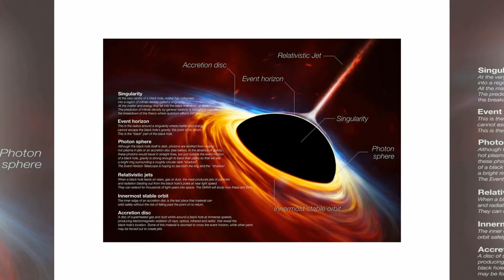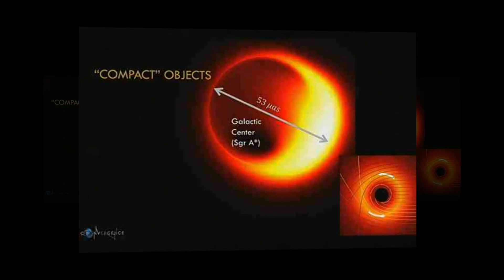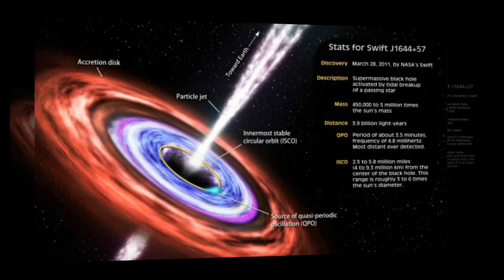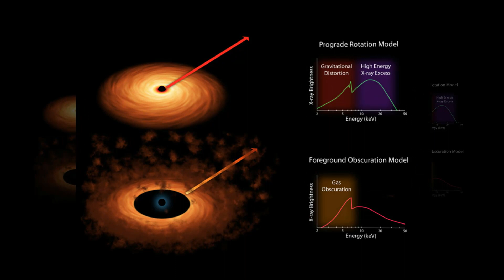ব্ল্যাক হোল কি | এটি কিভাবে সৃষ্টি হয় | What is black hole in bengali | What is white hole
ব্ল্যাক হোলগুলি মহাবিশ্বের রহস্যময় এবং বিস্ময়কর বস্তু যা প্রকৃতপক্ষে কোন ব্যাখ্যা নেই। প্রকৃতপক্ষে, আমরা একটি কালো গহর ভিতরে কি মিথ্যা সম্পর্কে কিছু জানি না। আমরা জানি এবং আমরা একটি কালো গহর বাইরে দেখতে কি বুঝতে, কিন্তু সত্যিই কি ঘটছে একটি কটাক্ষপাত করতে আমাদের ভিতরে যেতে কোন উপায় আছে। এমনকি যদি আমরা একটি কালো গহর ভিতরে একটি প্রোব পাঠানো হয়, এটি যাত্রা থেকে বেঁচে না, এবং কোন উপায় যে এটি একটি সংকেত প্রেরণ করতে পারে আউট একবার বাইরে ভিতরে sucked পারে। এটি একটি কালো গহ্বর কারণ ভর ব্যাপকভাবে একসঙ্গে squeezed পণ্য, এবং যাতে শক্তভাবে, এটি একটি মহাকর্ষীয় টান যে এত শক্তিশালী হয়, যে এমনকি হালকা তার উপলব্ধি পালাতে পারেন না।

Black holes are mysterious and bizarre objects in the universe that really have no explanation. In fact, we hardly know anything about what lies inside of a black hole. We know and understand what we see on the outside of a black hole, but we have no way of going inside one to take a look at what is really happening. Even if we sent a probe inside a black hole, it would not survive the journey, and there would be no way that the probe could transmit a signal outside once it had been sucked inside. This is because a black hole is the product of mass being squeezed together so densely, and so tightly, that it creates a gravitational pull that is so strong, that not even light can escape its grasp.

Supermassive black holes with masses millions to billions of times that of the sun are thought to lurk at the hearts of all galaxies in the universe. You may notice that when you see a photo of a spiral galaxy, such as the Milky Way, in the center of the galaxy is a giant mass of light, which many people would think looks like a massive sun.

But this is not light coming from the black hole itself. Remember, that light cannot escape the heavy gravitational pull. Instead, the light we see comes from the magnetic fields near a spinning black hole that propel electrons outward in a jet along the rotation axis. The electrons produce bright radio waves. Quasars are believed to produce their energy from massive black holes in the center of the galaxies in which the quasars are located. Because quasars are so bright, they drown out the light from all the other stars in the same galaxy.

You’re probably asking, ‘well, what’s a quasar?’ A Quasar is the short name for ‘quasi-stellar object’ and is a very highly energetic object surrounding an actively feeding Supermassive Black Hole. In more basic terms, the Supermassive Black Hole in the middle of a galaxy feeds intermittently. As it feeds, gas swirls around it at incredible speeds and forms an insanely bright hot orbiting disk. And if the black hole is swallowing a large amount of material, this feeding is accompanied by gigantic jets of gas. These are called Quasar. They are essentially fueled by the Black Holes they orbit.

আরও ভিডিও

চীনাদের এসব আজব কাজ কারবার দেখলে আপনি পাগল হয়ে যাবেন | Shocking Facts about China in bangla:

পবিত্র রোজা আর রমজানের ইতিহাস | Ramadan Kareem | Ramadan mubarak |